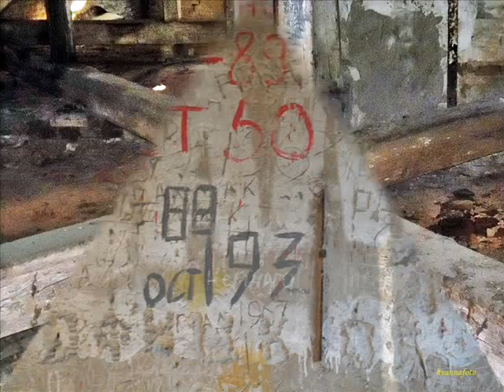Rudolf és Erzsébet volt szovjet laktanya Kecskemét Hungary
1. Rudolf laktanya.A város már 1881-ben elhatározta a Rudolf lovassági laktanya építését, de adminisztratív okok miatt erre csak 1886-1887 között került sor. Az építészek Pártos Gyula és Lechner Ödön voltak, a kivitelezést Erdélyi Mihály és társai, Heitzmann és Milkó szegedi vállalkozók, Árkay Sándor műlakatos, Nagy Pál esztergomi kőfaragó, illetve Rainer Károly szegedi asztalos vállalta.
2. Erzsébet laktanya: Az Izsáki út bal oldalán (a Rudolf laktanyával szemközt) a két, 1897-ben épült egyemeletes csapatkórházi épület mellett a 20. század elején emelték az Erzsébet (pót) laktanyát, melyet Erzsébet királyné tiszteletére neveztek el, és amely név később, a második világháború után kiterjedt az 52 ágyas csapatkórházra is. Az újabb építésű garnizon eredetileg nem volt különálló, hanem a Rudolf laktanya kiegészítéseként épült, a Galíciában állomásozó 13. közös huszárezred részére.A II. világháború után a garnizont átnevezték Losonczy István laktanyává, majd az ötvenes években a szovjet 407. gárda tüzérezred költözött be, akik a területen állították fel Kutuzov marsall emlékművét is.

A laktanya tervrajzai 1902 végén készültek, az épületek (legénységi szállás, lovarda, istálló, kovácsműhely, és beteg lovak istállója) 1905-ben pedig már álltak. Még ebben az évben átköltöztették a Czollner térről a katonai lovardát a laktanyába. Az objektum a háború végéig eredeti funkciójában működött